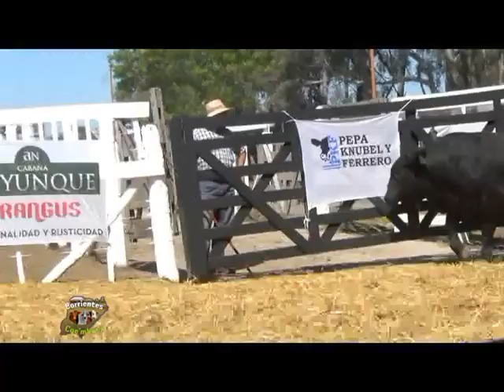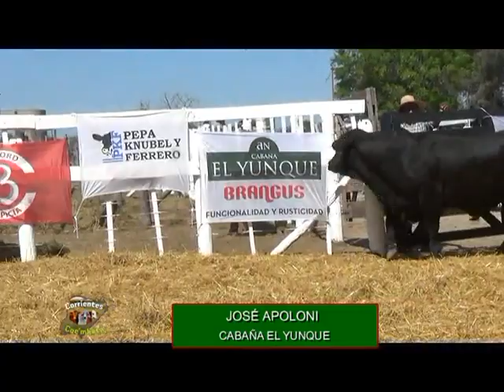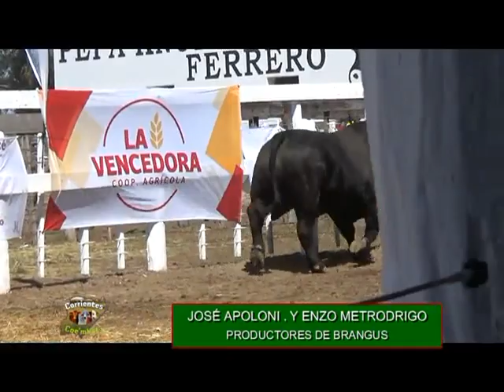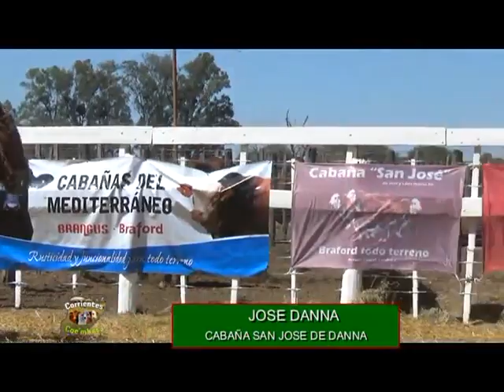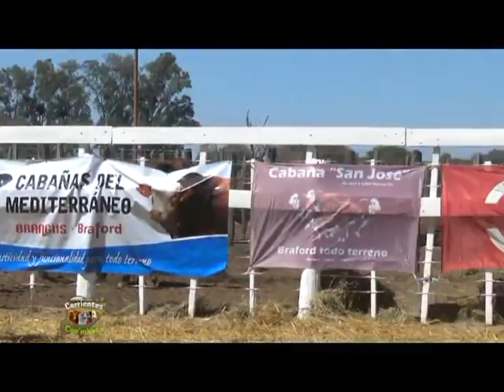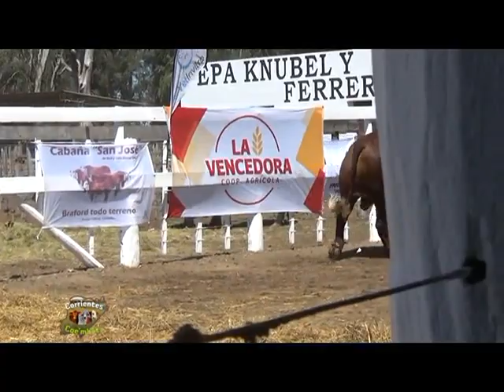BLOQUE DOS CAP 864 Ctes COE MBOTA 22 10 2022 rt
CABAÑA MEDITERRANEAS